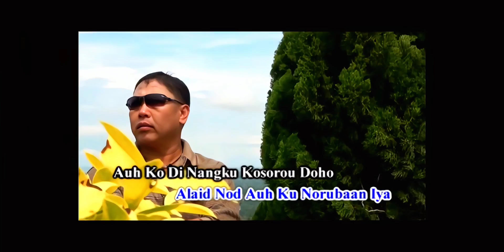Osorou Ku-George Lian(Lyrics Video)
Lagu dan Lirik oleh George Lian